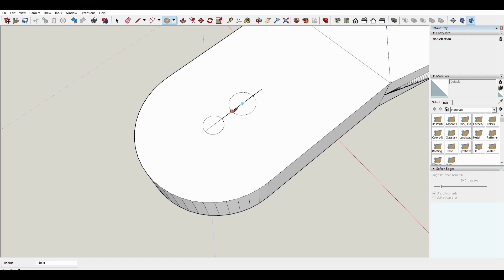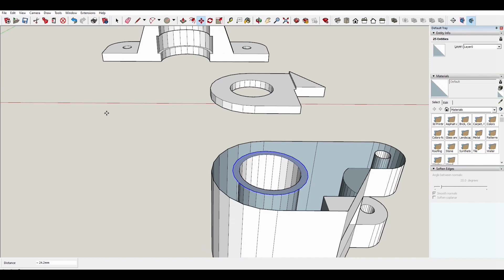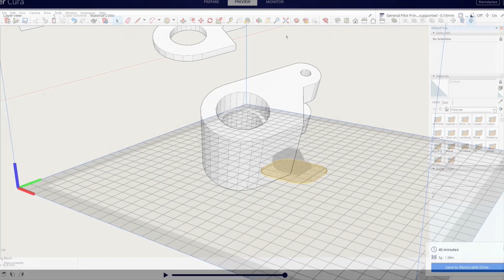VQ Models Turbo Porter with Variable Pitch Propeller - Part 4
Testing variable pitch propeller mechanism.  In this episode, we apply a more scientific approach to test and address some of the issues with this mechanism.  Thanks for all your patience with this project.

Disaster struck again during testing, although we are definitely making progress ... watch on to see what happened !